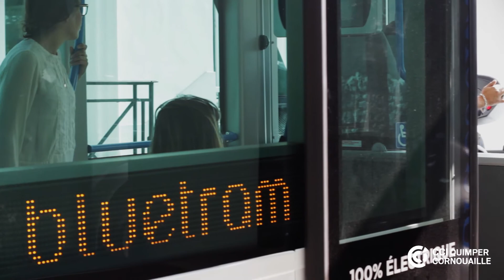Ambassadeur ECCO : Vincent BOLLORE - Oui à l'économie circulaire !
A l'invitation de la CCI Quimper Cornouaille, le PDG du Groupe Bolloré s'est exprimé sur l'intérêt de s'engager dans la voie de l'économie circulaire, ou comment renouveler notre modèle économique pour entreprendre "durablement"!